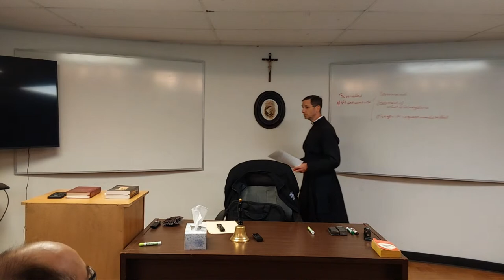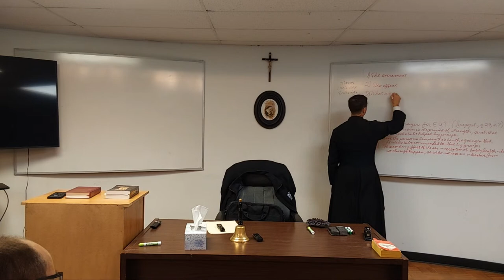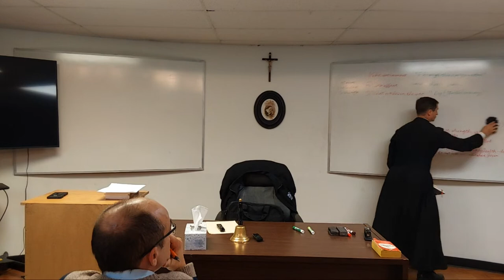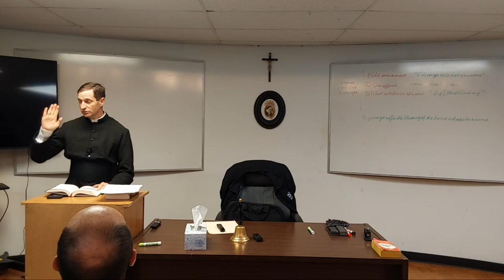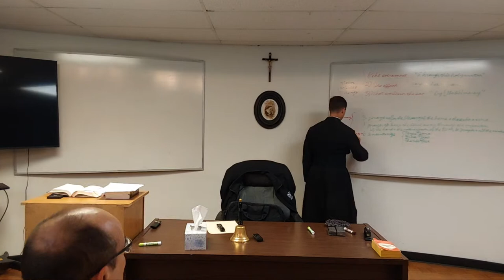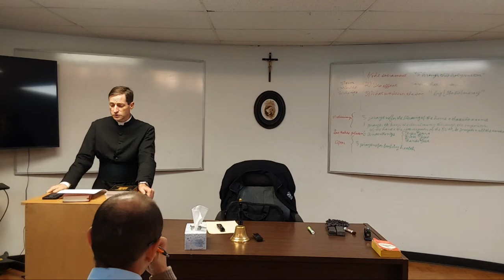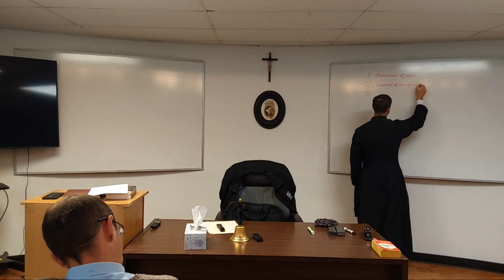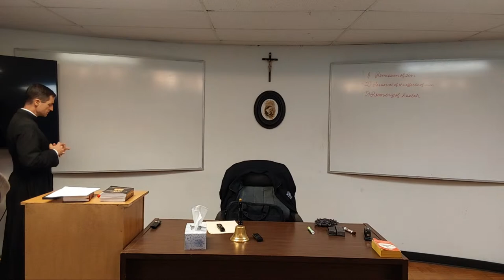Saint Isidore Catholic Church - Catechism - Oct. 17, 2023